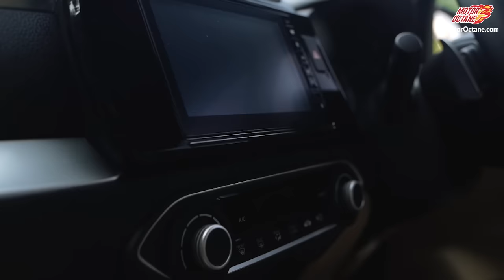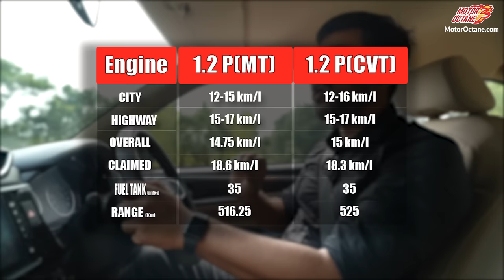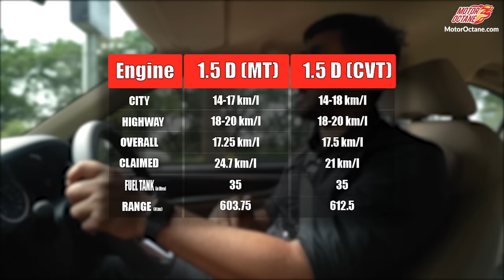Honda Amaze - 5 Reasons to Consider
Honda Amaze is an amazing compact sedan for the Indian car market. How does it perform? We share all the details with you.